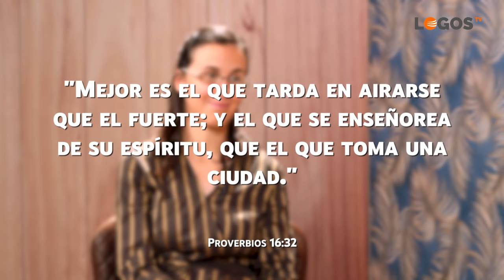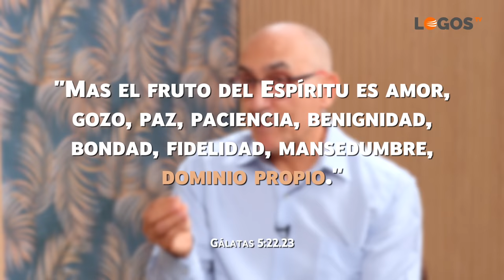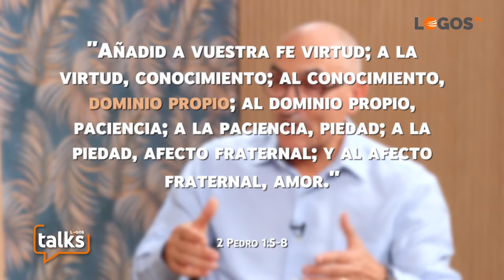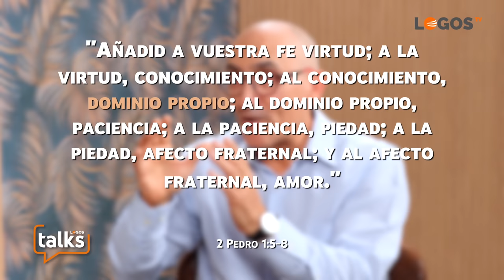33 Autocontrol - Logos Talks - Antonio Martínez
Hay pocas cosas más importantes que la libertad, pero cuántas veces somos esclavos de nosotros mismos al no poder controlar el apetito, el carácter… Ejercer el autocontrol es vital para desarrollar cualquier faceta de nuestra vida, ya sea en el ámbito laboral, personal o espiritual. Descubre los mecanismos neuronales del autocontrol y cómo aprovecharlos para que, con tu voluntad y la gracia de Dios, puedas sacar la mejor versión de ti mismo. Llegarás más lejos de lo que te imaginas.